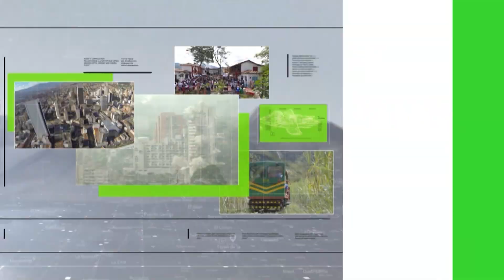Aumentaron los trastornos de ansiedad y depresión - Teleantioquia Noticias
Hay preocupación en los profesionales que atienden la salud mental de los antioqueños. Durante este año 2021, los trastornos de ansiedad y depresión en niños y adultos mayores han aumentado. El aislamiento por la pandemia sería lo que genera estos trastornos.